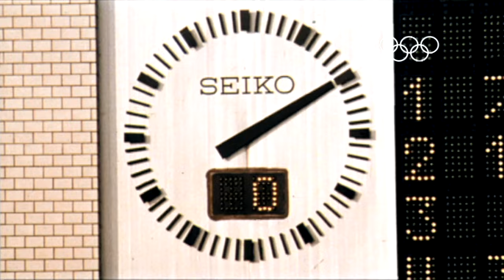Bob Hayes - Only Man To Win Olympic Gold & Superbowl | Tokyo 1964 Olympics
Highlights from the Tokyo 1964 Olympic Games as the USA's Bob Hayes wins the gold medal in the men's 100m event before going on to add the Superbowl to his impressive list of accolades.

The 100m title at the Tokyo 1964 Olympic Games went to Bob Hayes, probably one of the fastest runners who has ever lived and certainly one of the most successful, even though his career was short. In the run-up to the Olympic Games, he appeared entirely unbeatable, winning each of 49 races in which he took part between 1962 and 1964.

Hayes set a clutch of sprinting records. He was the first person to run the 100 yards (91.4m) in 9.1 seconds, and the first person to cover 60 yards (54.8m) in less than six seconds. The form book had him down as a red-hot favourite. He won his first-round race with ease, then won his quarter-final with a similar level of comfort. The only question now remaining was whether, under pressure, he may be hampered by a leg injury he had sustained a few months previously, but the semi-final seemed to answer that final doubt. He recorded a time of 9.91 seconds, which would have smashed the world record, but was not recognised because it was wind-assisted. It was more than enough, though, to get him into the final.

He was placed in Lane 1, which had to be raked over after being badly dug up by athletes at the start of the 20km walk. Hayes was also wearing borrowed spikes, because one of his own pair was lost when it was kicked under his bed in the athletes' village. Yet he exploded out of the blocks, took an early lead, and won by 2m, equalling the world record. It was the 49th win in a row -- Hayes only lost once over 100m, and never over 100 yards (91.4m).

His final act as an athlete, though, may have been his greatest. He ran the anchor leg in the 4x100m, and took over with the USA team in fifth place. What followed was an astonishing display of speed, strength and determination as he brought the baton home with a three-metre margin. It's believed his time for that 100m was around 8.8 secs, a remarkable pace even allowing for the flying start.

After the Games, Hayes transferred to playing professional American football and was a huge success. He spent nearly a decade playing for the Dallas Cowboys, before finishing his career with the San Francisco 49ers, and is the only person to have secured victory in both the Olympic Games and the Super Bowl.